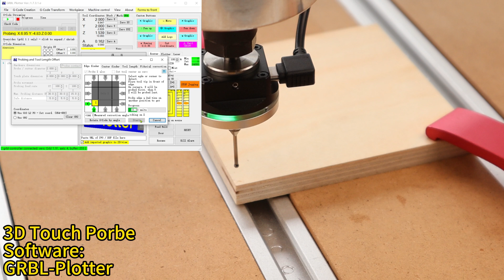Can 3D touch probe be used with NymoLabs NBS-6040 or NymoLabs NBX-5040??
We received an email from a customer asking whether our machine can utilize GRBL-Potter along with a 3D probe. In response, we downloaded GRBL-Potter and attempted to use the 3D probe in the software. The 3D probe requires self-wiring, with attention to the correct wire sequence. The video provided demonstrates the wiring method but is only applicable to the NBS-6040 and NBX-5040 models. The video merely offers a simple usage demonstration. For more detailed usage guidance, we recommend referring to the 3D probe's user manual or consulting the supplier directly.